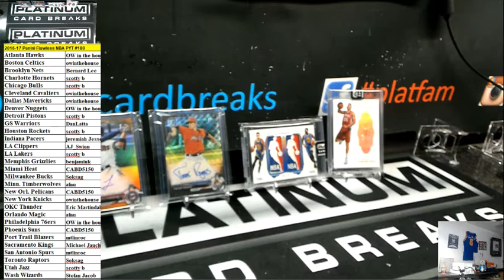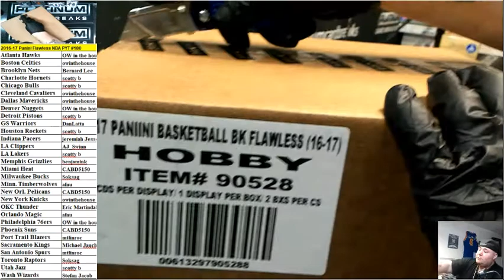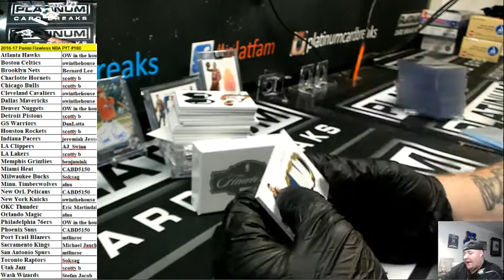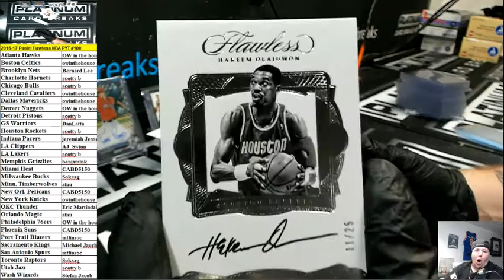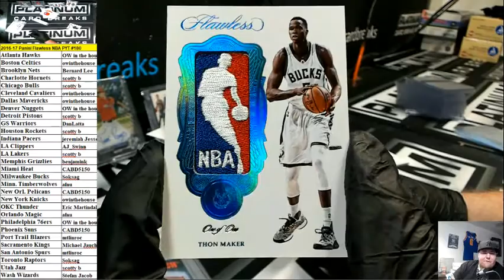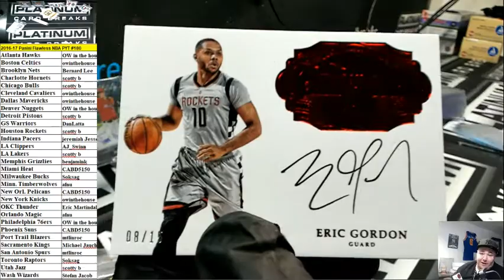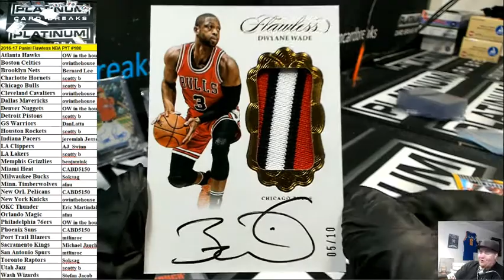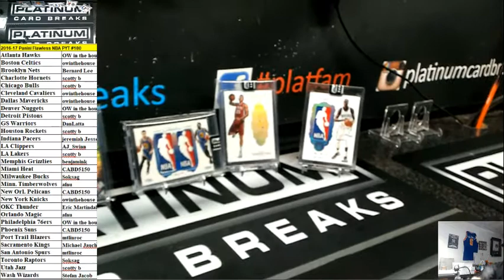2016 17 Panini Flawless NBA PYT #180 LOGOMAN